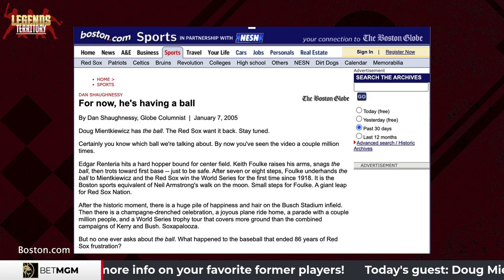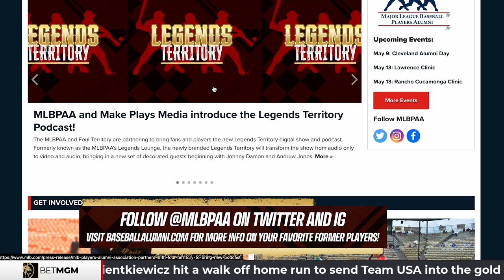Doug Mientkiewicz Pt. II: The real Derek Jeter & the wild ‘04 ball story |Legends Territory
What was Yankees captain Derek Jeter really like when the cameras stopped rolling? This legendary interview with 2001 Gold Glove winner Doug Mientkiewicz continues and includes a fiery battle between Doug & Red Sox ownership over control of the 2004 World Series winning baseball.

Doug tells hosts Scott Braun and A.J. Pierzysnki about how he developed the current stars of the Minnesota Twins and how their front office didn’t develop them right. He also reveals the club's near-miss in drafting New York Mets superstar Pete Alonso. Follow @MLBPAA on Twitter and IG or go to baseballalumni.com for more info on your favorite former players!